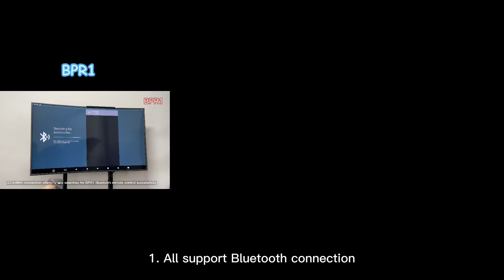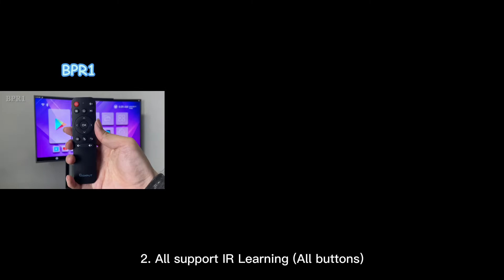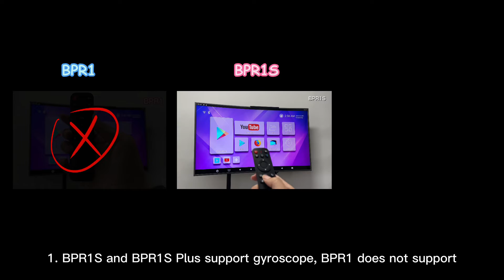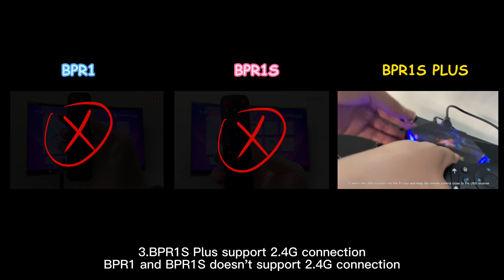What's re differences between BPR1 series remote control?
🤏BPR1 Remote Control: BLE & IR Learning Function
🤏BPR1S Remote Control: BLE & IR Learning & Gyroscope & Voice Search Function
🤏BPR1S Plus Remote Control: Plus with 2.4G Wireless